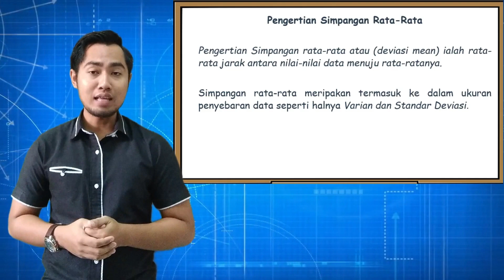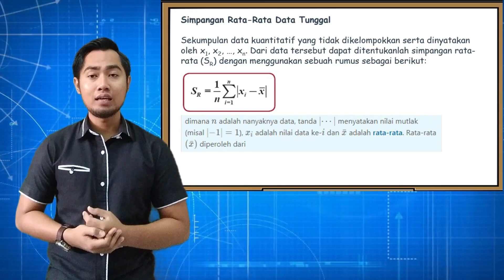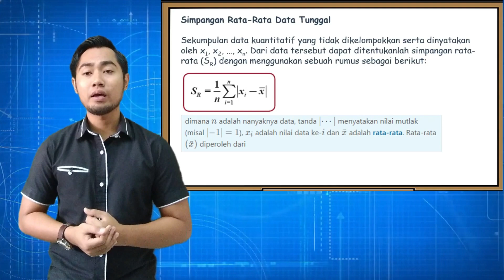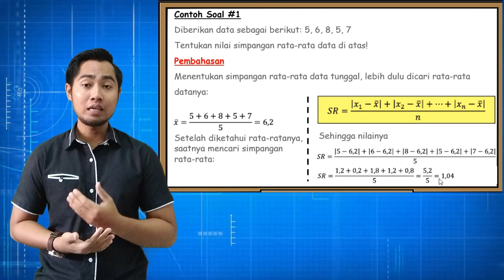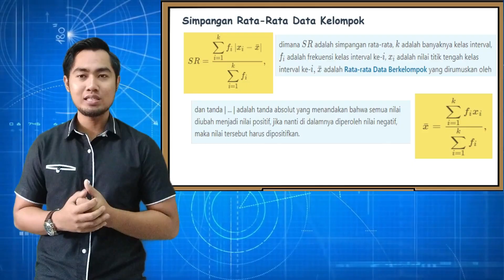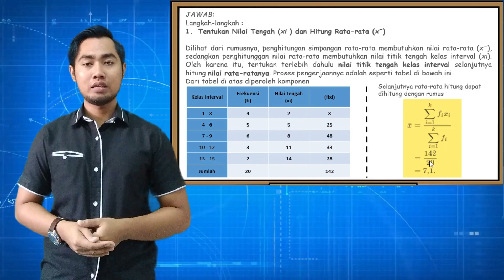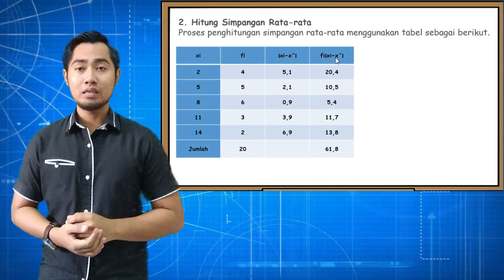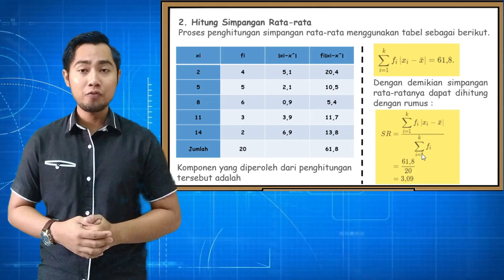CARA MUDAH MENYELESAIKAN SIMPANGAN RATA - RATA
Materi Matematika Wajib
Kelas XII
Kurikulum 2013